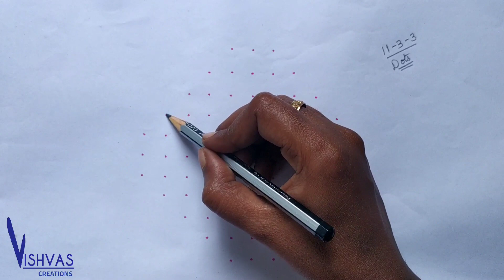Pongal kolam / Pongal pot rangoli/ Sankranthi muggulu /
Pongal kolam / Pongal pot rangoli 2021 / Sankranthi muggulu 2021 / Vishvas creations